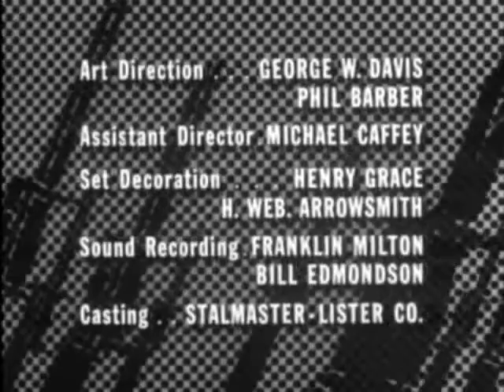Combate! Serie Temporada 1 - Capítulo 09 "Gato y Ratón"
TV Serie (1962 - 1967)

Combate! Es una serie de acción y drama acontecidos en la segunda guerra mundial.

La serie se centró en eventos que involucraban al segundo pelotón de la compañía ficticia "K" de la infantería de guerra de los estados unidos.

El elenco incluyó a Vic Morrow (Sargento "Chip" Saunders),  Rick Jason (Teniente Gil Hanley) como protagonistas principales.

Este episodio "Cat and Mouse" fue emitido por primera vez el 04/12/1962.